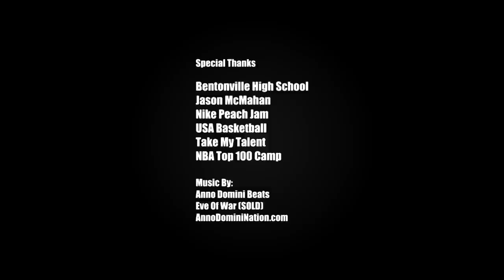Malik Monk Has INSANE Athleticism! 6'3 Elite Guard With GAME!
Here is Malik Monk's first Hoopmixtape covering his sophomore year in high school and Summer. Malik is ranked top 5 in the class of 2016.